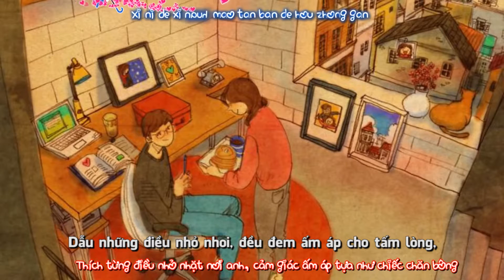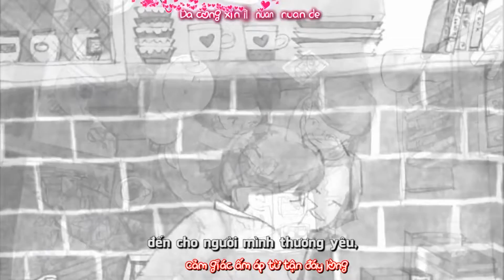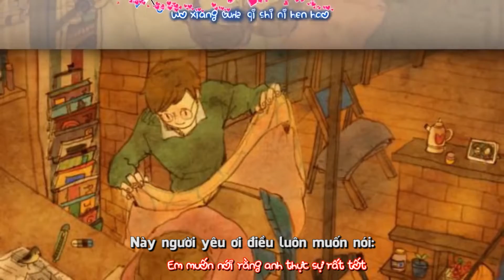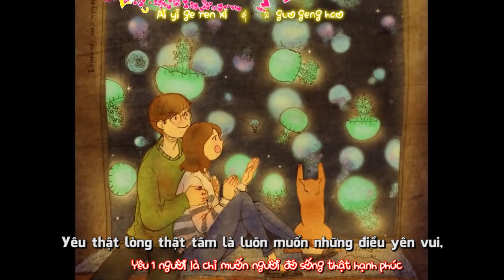Ấm Áp (Lương Tịnh Như) - Lời Việt (Windy Nguyen)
ẤM ÁP - Lương Tịnh Như
Lời Việt: Windy Nguyen

1/ Từng nơi đôi ta muốn đến, đều mong sao, được chung bước đi cùng, anh và em sẽ đi đến tận cùng thế giới.
Từng lời vu vơ vui tai, Làm cho nhau, đều tin đó là thật, bởi vì lòng trót trao hết niềm tin rồi.
Dẫu những điều nhỏ nhoi, đều đem ấm áp cho tấm lòng, như đắm chìm trong nơi có muôn vàn tia nắng.
Vui nói cười cầm hai cái thìa ta ăn trong chung một bát, ấm tim này, bỏ quên những điều mỏi mệt.
ĐK:
Này người yêu ơi điều luôn muốn nói,
Người quá tốt để được thương yêu,
gấp trăm ngàn lần hơn thế, chỉ người không biết thôi.
Yêu thật lòng thật tâm là luôn muốn những điều yên vui,
đến cho người mình thương yêu,
quý trân hơn cả chính thân mình.

2/ Từng nơi đôi ta muốn đến, đều mong sao, được chung bước đi cùng, gân nga nhiều khúc ca với môi cười hạnh phúc.
Yêu những điều nhỏ nhoi, cầm tay nhau bước chung tháng ngày, đem hy vọng thắp lên giữa muôn ngàn gian khó.
Vui hát cùng lời ca bất chợt vang lên tiếp nối lời ca, ấm tim này, bỏ quên những điều mỏi mệt.